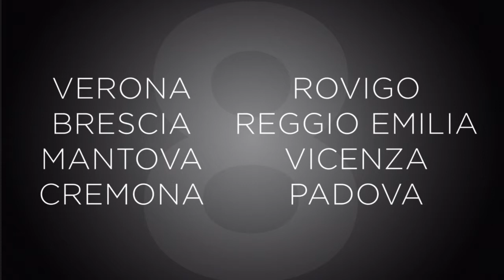Campagna nuove aperture 2013 Gruppo Rossetto